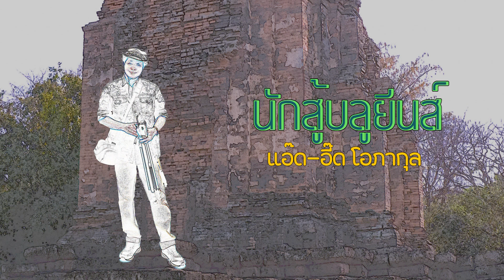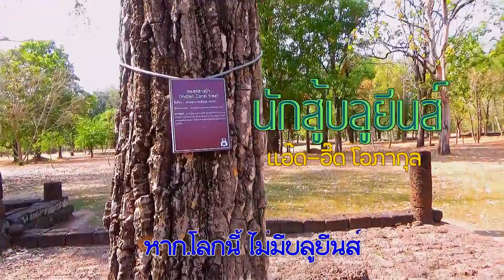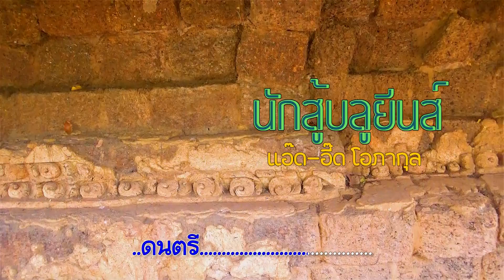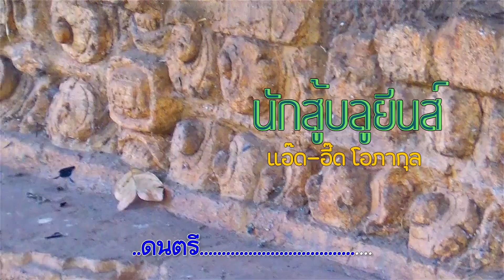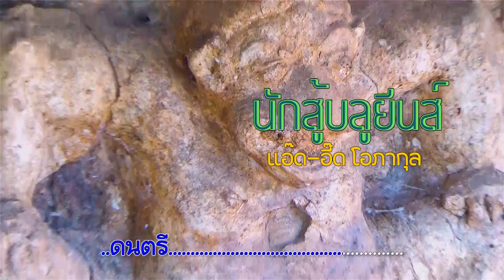เพลงนักสู้บลูยีนส์... แอ๊ด-อี๊ด โอภากุล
เพลงนักสู้บลูยีนส์  ของคุณแอ๊ดและคุณอ๊ด โอภากุล ในอัลบั๊ม"พฤษภา" วางจำหน่าย พ.ศ.2550 เป็นเพลงดีในจังหวะสนุกๆและเร้าใจดี โดยเฉพาะถ้าคุณเป็นคอยีนส์ละก็ ให้สวมใส่ยีสน์มือถือไมค์แล้วร้องเพลง"นักสู้บลูยีนส์"เพลงนี้ดู ผมรับรองว่ามันส์และสนุกในอารมณ์ม๊ากๆเลยครับ